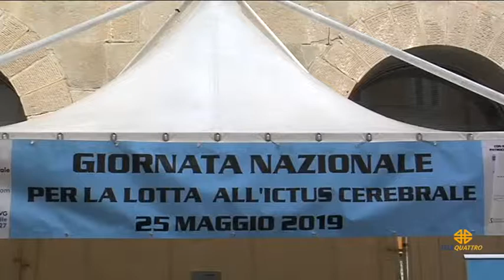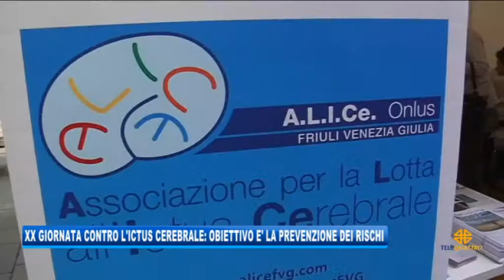25/05/2019 - XX GIORNATA CONTRO L'ICTUS CEREBRALE: OBIETTIVO LA PREVENZIONE DEI RISCHI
IL NOTIZIARIO (sabato 25 maggio 2019) - Campagna di sensibilizzazione dell'associazione Alice Onlus in piazza Cavana per la XX giornata nazionale contro l'ictus cerebrale